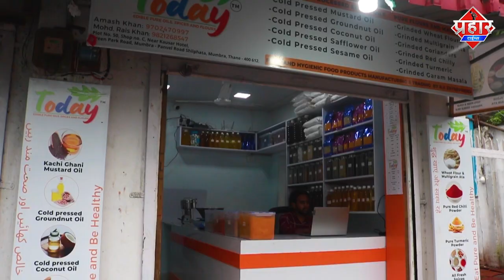𝗧𝗵𝗮𝗻𝗲 𝗕𝗮𝗻𝗸 𝗥𝗼𝗯𝗯𝗲𝗿𝘆 : बैंक से 12.20 करोड़ चोरी, Mumbra से 3 आरोपी गिरफ्तार || Islamuddin Khan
Bank Robbery In Thane : महाराष्ट्र (Maharashtra) के ठाणे (Thane) जिले में एक निजी बैंक से 12.20 करोड़ रुपये चुराने के आरोप में पुलिस ने तीन लोगों के गिरफ्तार किया है. एक अधिकारी ने मंगलवार को यह जानकारी दी. घटना 9 जुलाई को डोंबिवली कस्बे के मानपाड़ा इलाके में बैंक की शाखा में हुई. वरिष्ठ पुलिस अधीक्षक अनिल होनराव ने एक बयान में कहा कि एक सूचना के आधार पर ठाणे अपराध शाखा के संपत्ति प्रकोष्ठ ने जाल बिछाकर तीन आरोपियों को सोमवार को मुंब्रा इलाके से पकड़ा.

उन्होंने बताया कि पुलिस ने उनके पास से चोरी किए गए रुपयों में से 5.80 करोड़ रुपये बरामद किए, उनकी 10 लाख रुपये की संपत्ति का भी पता चला है. शेष रकम की बरामदगी के प्रयास किए जा रहे हैं. पुलिस मामले के मुख्य आरोपी और घटना में शामिल अन्य आरोपियों को पकड़ने का प्रयास कर रही है. इनमें बैंक का एक कर्मचारी भी शमिल है. गिरफ्तार किए गए लोगों की शिनाख्त इसरार अबरार हुसैन कुरैशी (33), शमशाद अहमद रिजा अहमद खान (33) और अनुज गिरि (30) के तौर पर की गई है.